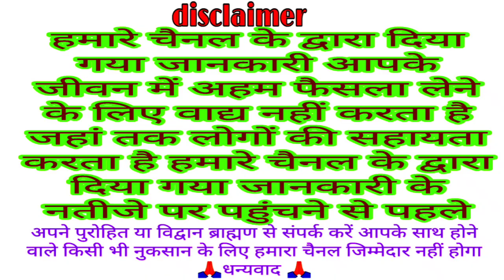आज का पंचांग 20 दिसंबर 2023 || आज की शुभ चौघड़िया मुहूर्त || Dainik panchang || today choghadiya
20 December 2023 aaj ka Panchang
today Panchang 20 December 2023

welcome all
Bhakti Katha
traditional Katha
Vrat Puja
VKMISHRAPRESENT